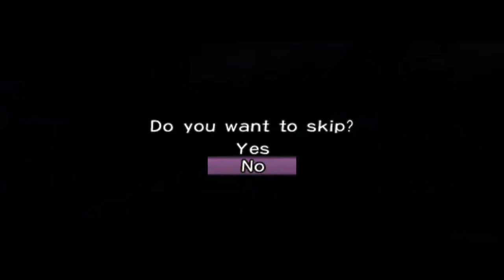Tales of Destiny DC - English Patched - Episode 31